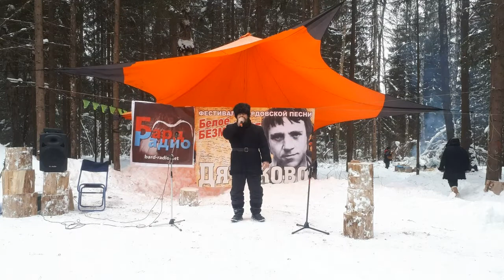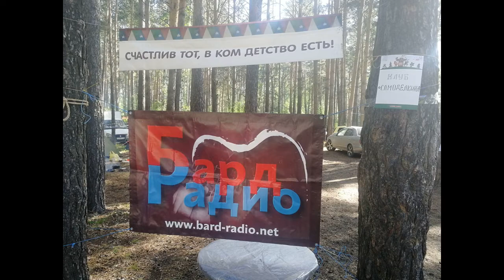Бард-радио – это мы. Шесть лет в эфире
Бард-Радио шесть лет. Шесть лет назад впервые вышло в эфир Бард-Радио, радио всецело посвященное авторской, бардовской, самодеятельной песне.
• Спасибо группе «Метро» за прекрасную песню •
• Радиоволна (С.Абрамова, В.Дерксен) •